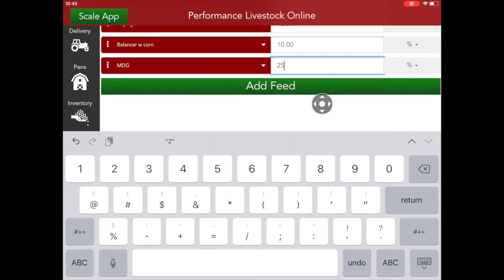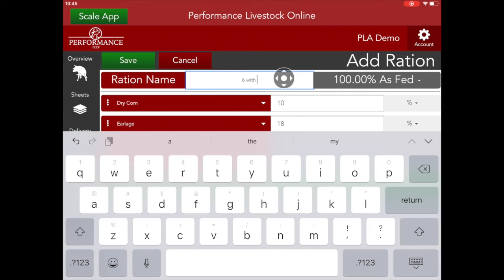How To: Edit Rations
Never keep anyone waiting on ration changes. It's quick and easy to make feed adjustments with Performance Beef. With the help of this article, you or your nutritionist can edit rations seamlessly before chores.